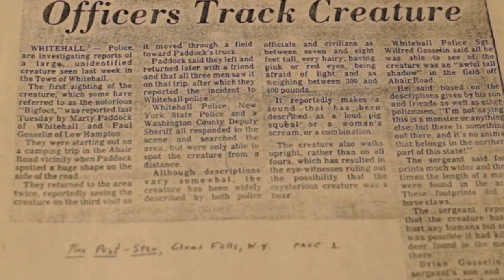Beast of Whitehall Teaser Trailer (2016)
A Small Town Monsters' Production

August, 1976: Three teens driving on an isolated stretch of road somewhere in the Adirondacks of Upstate New York have a brush with a bizarre creature. Standing over 7 feet tall and covered in hair, they referred to it as a “beast”.  Hours later, Abair Road was crawling with local and state police. Many of them recounted seeing the creature, as well.

As the weeks and months passed more individuals came forward with their own sightings. The “Abair Incident” became the impetus for a rash of sightings around the town of Whitehall that continue to this day. Today, Whitehall is frequently referred to as “the Bigfoot Capitol of the East Coast”.

Now, a film has been made about the Abair Incident. The studio behind indie hit, Minerva Monster, has set out to tell the Whitehall story as it never has been before. Featuring interviews with witnesses and local figures, Beast of Whitehall highlights one of the single most important stories in Bigfoot lore.

.The previous STM production, Minerva Monster is available at shop.smalltownmonsters.com along with other film-related merchandise.